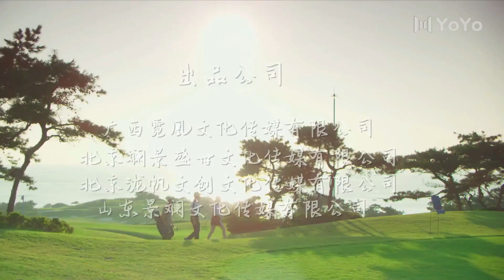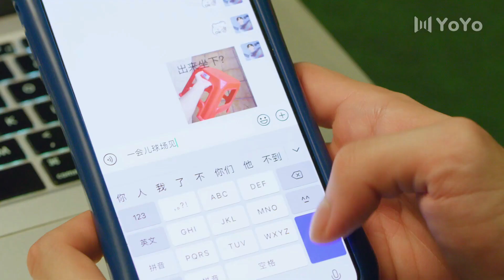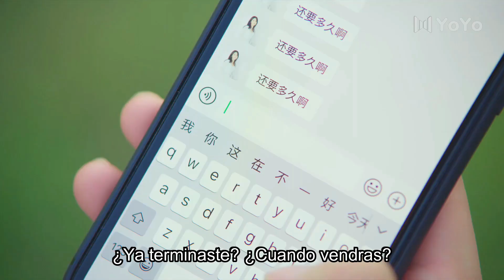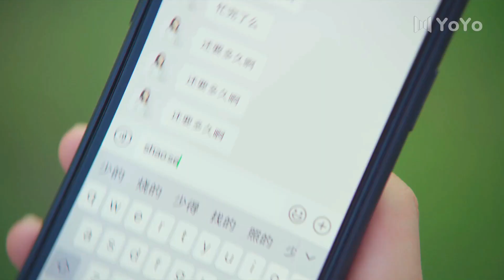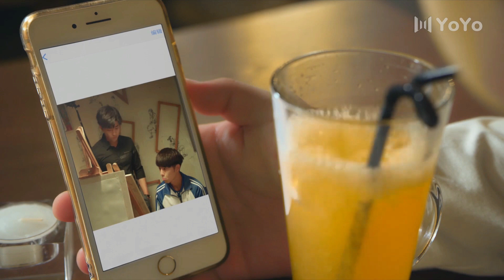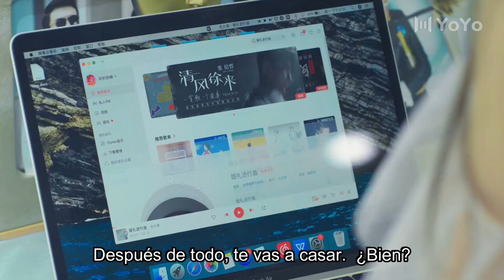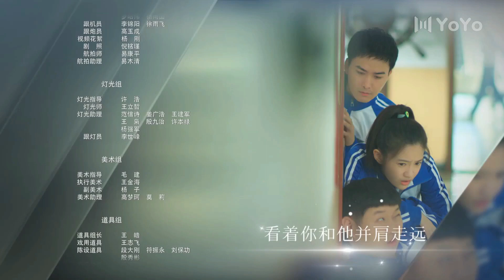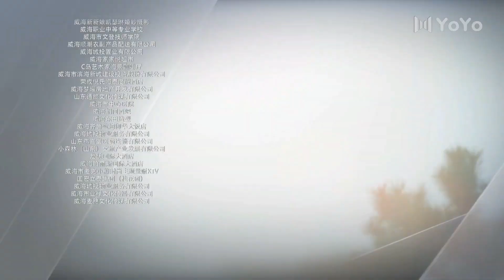【Sub Español】Cuando nos encontramos EP17 | When We Meet | 世界上另一个你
💬Sinopsis:
La historia gira en torno a un oficinista llamado Lu Ming y un estudiante de secundaria llamado Deng Yu, que comparten la misma apariencia. Un día, se encuentran por casualidad y desde entonces, sus vidas se enredan. A medida que pasan tiempo juntos, se entienden lentamente; creciendo juntos y logrando la redención, y finalmente se convirtieron en una parte inseparable del otro.